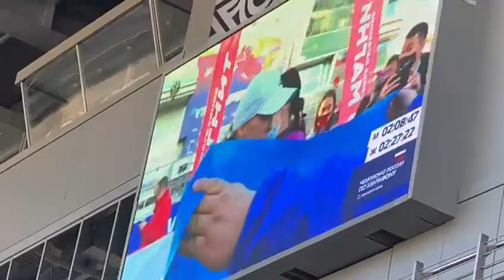Соло Сарданы Трофимовой. Финиш на чемпионате России по марафону в Сочи